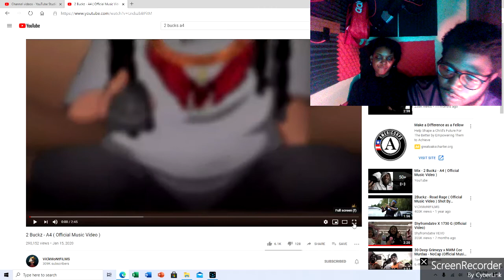2 Buckz - A4 ( Official Music Video ) !! Hotbox Reactions !!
2Buckz !! Hot Up & Coming Artist !!
Go Support !! Download 2Buckz Tapes !!

Go Follow : IG @ 2buckz_von